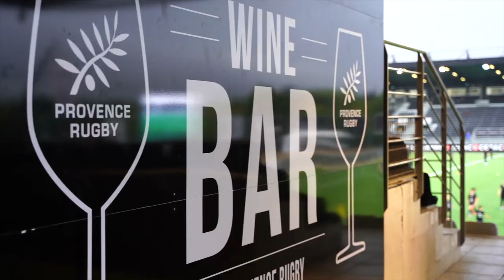Provence Rugby / Narbonne : le teaser !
Vivre un match au stade Maurice-David d'Aix-en-Provence c'est vivre une expérience inoubliable : du rugby de haut niveau, des animations dans une ambiance festive et chaleureuse, de la musique, des food trucks... et la traditionnelle troisième mi-temps !

Provence Rugby / Narbonne c'est vendredi 17 septembre au stade Maurice-David d'Aix-en-Provence !